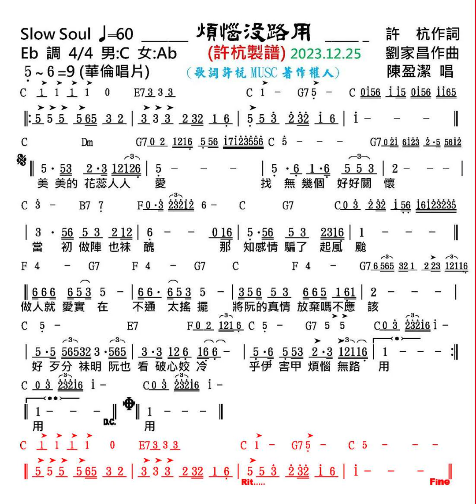煩惱沒路用-陳盈潔(許杭作詞 劉家昌作曲)華倫唱片 原唱動態樂譜 Slow Soul 60 Eb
煩惱無路用-韓寶儀(作詞:許杭 作曲:劉家昌)